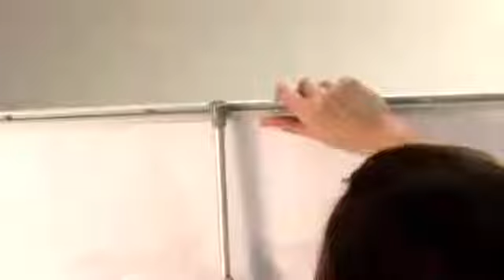Imagine Roller Banner Tutorial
For that extra investment. Interchange graphics is available, which lets you change the banners at any time, perfect for those suituations that requires the message to be changed regularly. The Imagine Cassette Roller Banner is packed with features designed to make it quick and easy to use.

 The Imagine Roller Banner is extremely tough and well made. It comes with a strong twist and lock telescopic pole to support your graphic, the ratchet tensioner adds extra clarity and smoothness to your display. Two width to choose from (800mm and 1000mm), weighing at 7.5kg, the Imagine Roller Banner is strong and sturdy, helping withstand any situation.